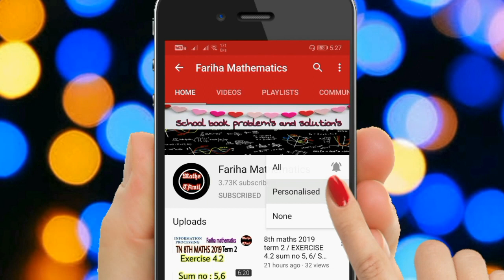8th maths 2019 term 2 / EXERCISE 4.4 sum no: 2/ SAMACHEER-KALVI/FARIHA MATHEMATICS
Use 🎧 for clear audio